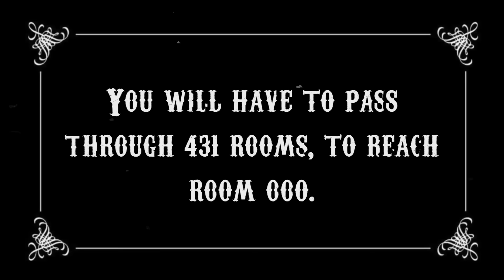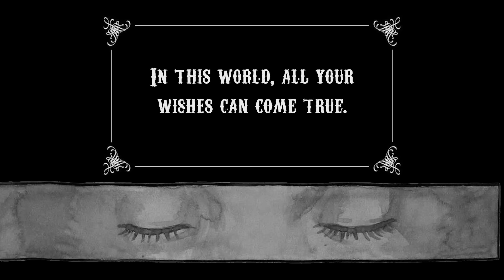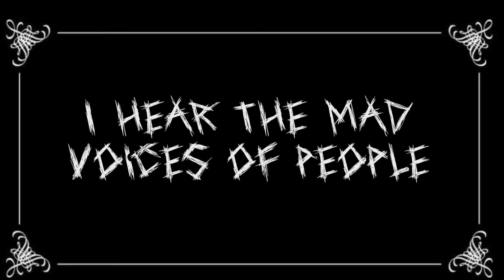Bibliomania『 MMV 』The Greatest Living Show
Providing you stay in your room...everything you could wish for will be yours...so why...why are you so determined to leave?

Manga: Bibliomania
Song: The Greatest Living Show by Toby Fox & Itoki Hana

Bibliomania is a twelve chapter psychological, horror manga written by Orval and illustrated by Macchiro. It unfortunately isn't well known, so hopefully this video will at least encourage a few of you to give it a read. This video only covers 8 of the 12 chapters and features minimal dialogue. For the full experience, I encourage finding a means to read it yourself, it never had a full English release unfortunately so hardcopies are only available in a few select languages (I have a hard copy thats entirely in spanish lol).